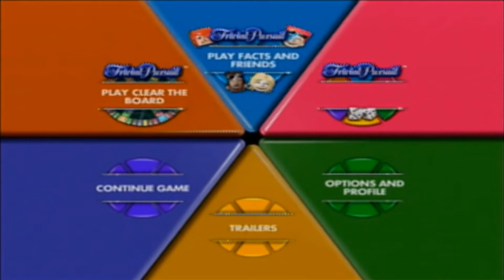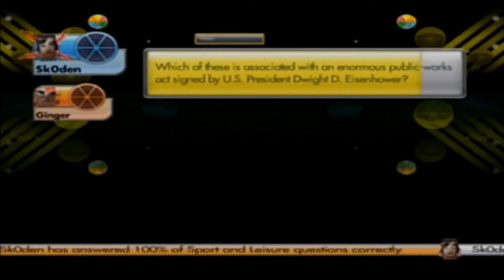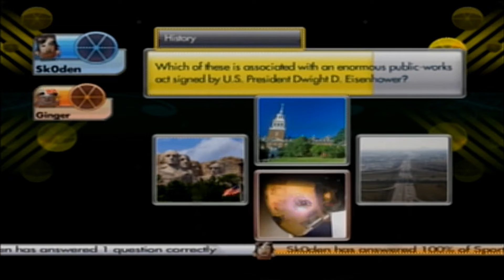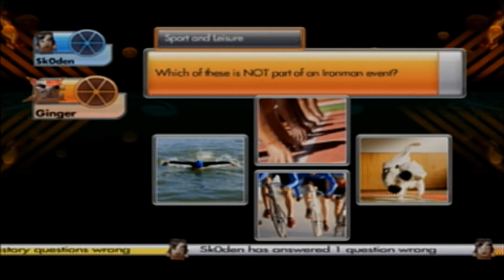ANOTHER ROLL AGAIN!!! | Trivial Pursuit | #1